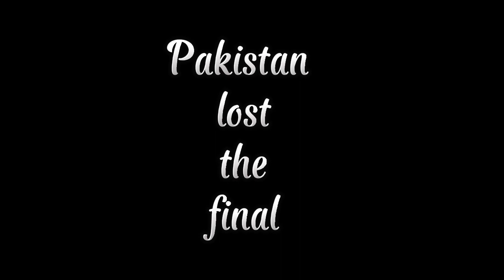Pakistan lost the Match 2022 Final